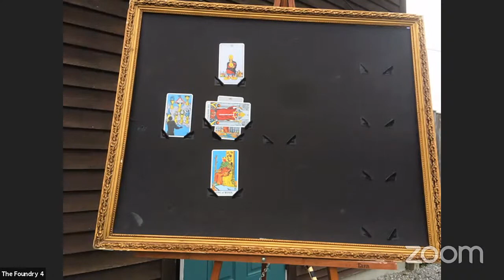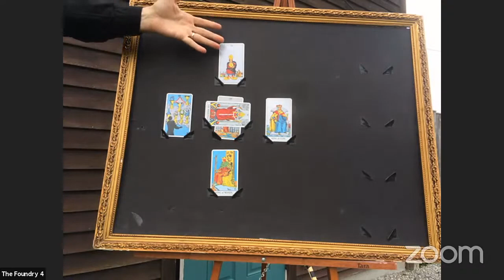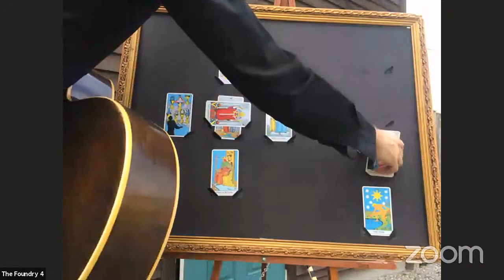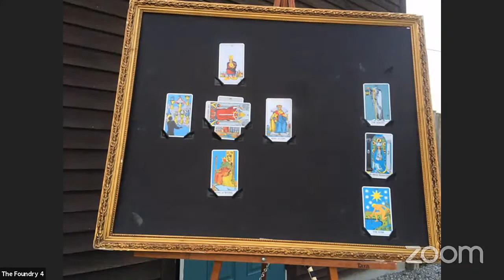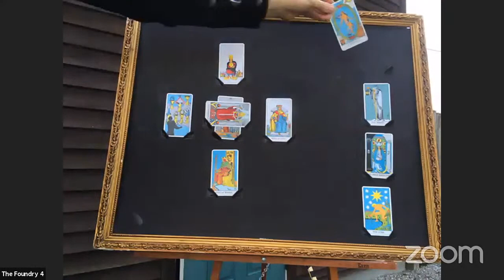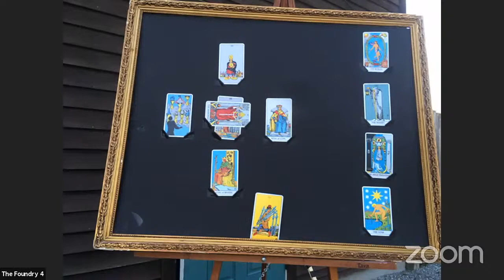8/9/20 Charming Disaster LIVE at The Foundry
Live from the black box theater of The Foundry (West Stockbridge, MA)